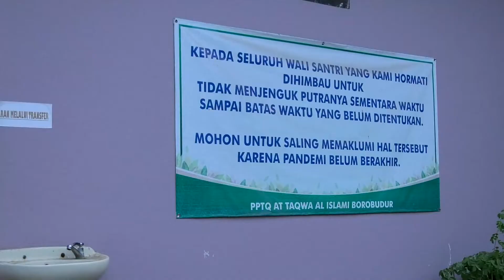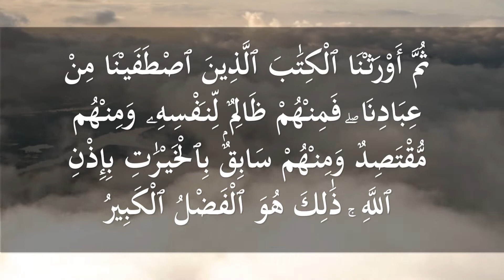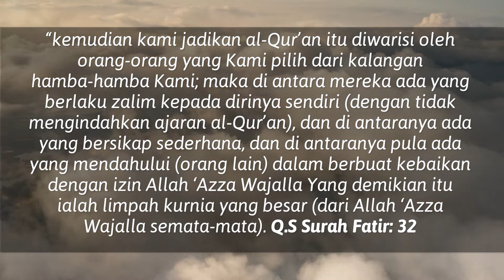Jejak Alumni Eps. 4 | Ustadz Abu Hammam Kiryani | PPTQ At Takwa Al Islami Borobudur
DONASI UNTUK MEDIA DAKWAH AL-FURQON TV DAPAT DISALURKAN MELALUI :
▬▬▬▬▬▬ஜ۩۞۩ஜ▬▬▬▬▬
▬▬▬▬▬▬ஜ۩۞۩ஜ▬▬▬▬▬